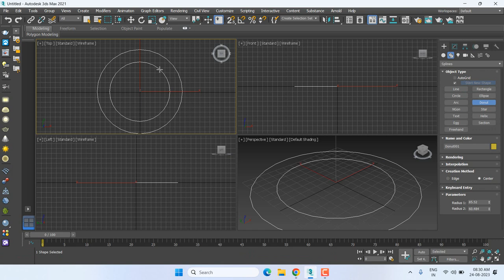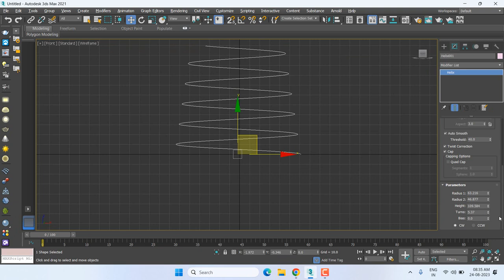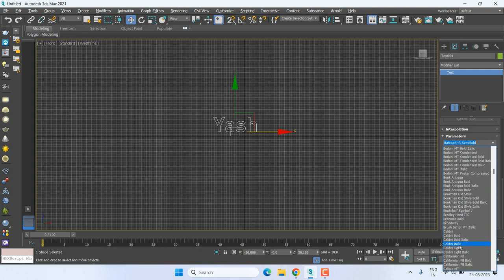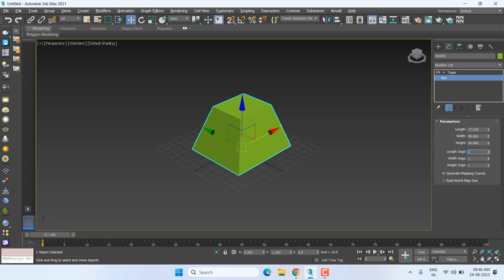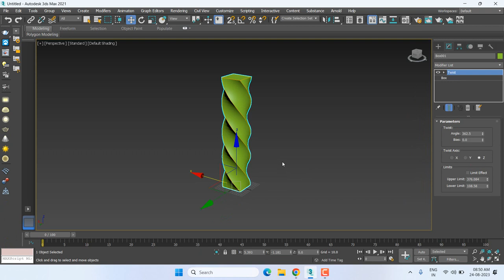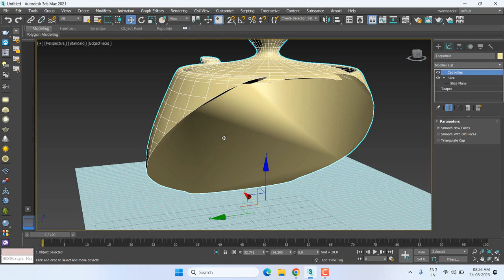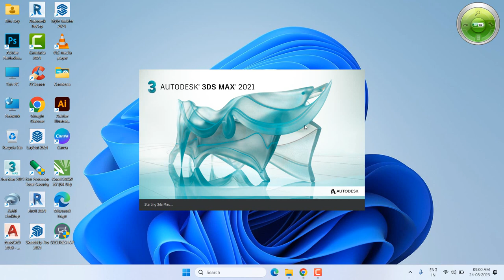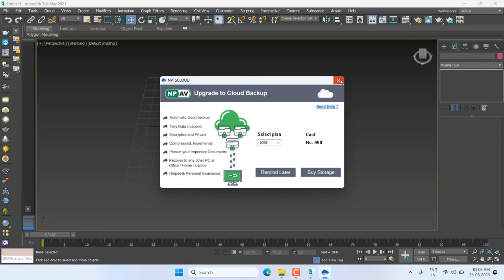3Ds Max | Lecture 3 | Modify | Standard Objects'